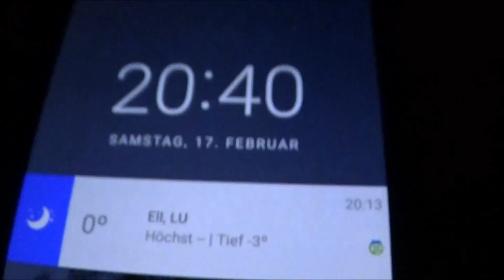Sirius trough my telescope 17.02.2018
PLEASE READ PINNED COMMENT!

Telescope used: Omegon Advanced N 8" 203/1000
Lens used: Omegon Ultrawide 15mm
                     Meade 2x Multi-Coated Lens
                     Bresser Barlow Lens 3x
Sirius is the brightest star on the sky. Sirius is bigger than the sun and around 8-9 lightyears away.
Lots of people say that Sirius is a projection and fake.
I dont think so If I compare my footage the the others people footage.
You can see the different colors of the star by unfocusing. The star actually is blue but It has different colors for our eye because of earth's atmosphere. The pulsing is also caused by our Atmosphere.